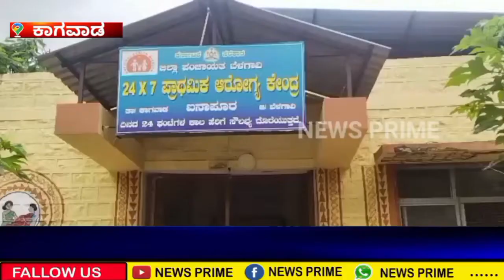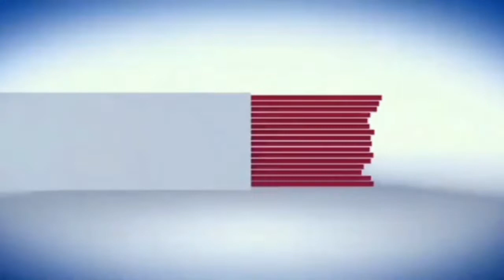ಸ್ವಚ್ಚತೆ ಕಾಣದ ಸಾರ್ವಜನಿಕ ಆಸ್ಪತ್ರೆ ಬಡ ರೋಗಿಗಳ ಪರದಾಟ